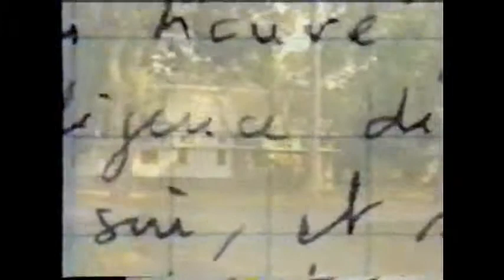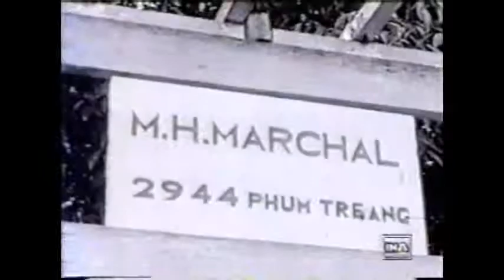VDO 4ever - Angkor Wat Temple Discovery part 04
Angkor (Khmer: អង្គរ pronounced [ʔɑŋ.ˈkɔː], lit. capital city)[1][2] was the capital city of the Khmer Empire, which also recognized as Yasodharapura (Khmer: យសោធរបុរៈ; Sanskrit: यशोधरपुर) and flourished from approximately the 9th to 15th centuries. Angkor was a megacity, supporting at least 0.1% of the global population during 1010–1220. The city houses the magnificent Angkor Wat, one of Cambodia's popular tourist attractions.

The word Angkor is derived from the Sanskrit nagara (नगर), meaning "city".[3] The Angkorian period began in AD 802, when the Khmer Hindu monarch Jayavarman II declared himself a "universal monarch" and "god-king", and lasted until the late 14th century, first falling under Ayutthayan suzerainty in 1351. A Khmer rebellion against Siamese authority resulted in the 1431 sacking of Angkor by Ayutthaya, causing its population to migrate south to Longvek.

The ruins of Angkor are located amid forests and farmland north of the Great Lake (Tonlé Sap) and south of the Kulen Hills, near modern-day Siem Reap city (13°24′N, 103°51′E), in Siem Reap Province. The temples of the Angkor area number over one thousand, ranging in scale from nondescript piles of brick rubble scattered through rice fields to the Angkor Wat, said to be the world's largest single religious monument. Many of the temples at Angkor have been restored, and together, they comprise the most significant site of Khmer architecture. Visitors approach two million annually, and the entire expanse, including Angkor Wat and Angkor Thom is collectively protected as a UNESCO World Heritage Site. The popularity of the site among tourists presents multiple challenges to the preservation of the ruins.

In 2007, an international team of researchers using satellite photographs and other modern techniques concluded that Angkor had been the largest pre-industrial city in the world, with an elaborate infrastructure system connecting an urban sprawl of at least 1,000 square kilometres (390 sq mi) to the well-known temples at its core.[4] Angkor is considered to be a "hydraulic city" because it had a complicated water management network, which was used for systematically stabilizing, storing, and dispersing water throughout the area.[5] This network is believed to have been used for irrigation in order to offset the unpredictable monsoon season and to also support the increasing population.[4] Although the size of its population remains a topic of research and debate, newly identified agricultural systems in the Angkor area may have supported up to[weasel words] one million people.